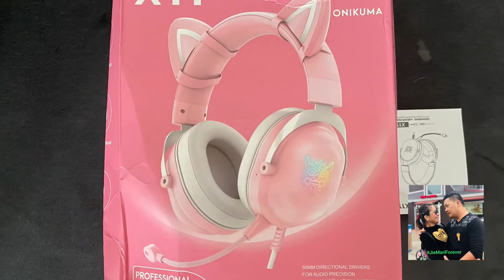MY SON’S GIFT FROM HIS FIRST SALARY | UNBOXING | SHOPEE | X11 | PROFESSIONAL GAMING HEADSET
I was surprised when this item arrived at the guard house. Shopee delivery! Thank you so much nak! Love you!